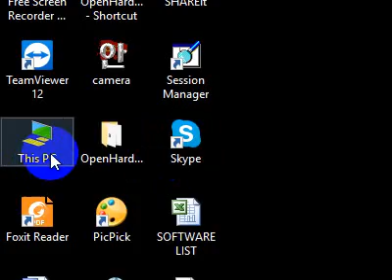How to do Change Drive Letter and Paths in Computer